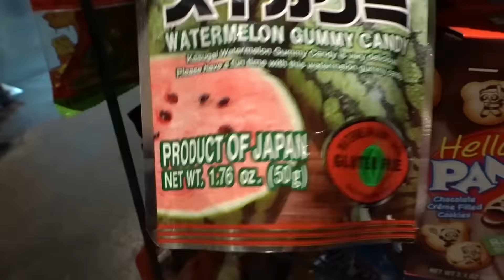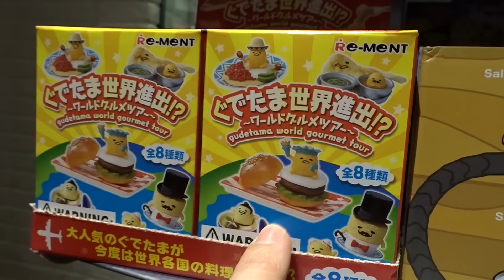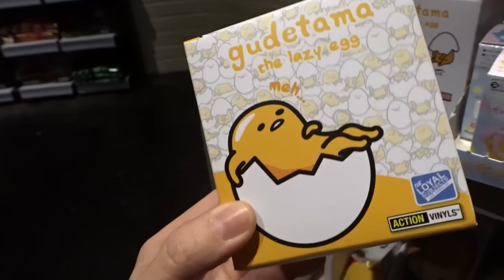GUDETAMA SQUISHIES AND SQUEEZE TOYS AT HOT TOPIC!? | VLOG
Hey guys!!

We are on the search for Gudetama squishy and squeeze toys at Hot Topic stores!!! Have you found any!?!

Some info about our family;

Mom (Lacey); 29 years old, stay at home mom, works from home, loves shopping, clothes, summer time, the beach, traveling to different places with the family, spending time with the kids, she has FOUR kids, channel name is Mommyof3xo because she created this channel a few months after she had Bernie (her third child) and does not want to change it because 1.) it could confuse people, and 2.) this is where she started out with YouTube and it is special to her in that way. She has thought about changing it quite a few times, but couldn't think of another name that is as special as where she started. Plus, she may want another child in the future 😉, so it would never be Mommyof4xo 🙂

Dad (Bernie); 29 years old, has his own business, is a shoe fanatic, likes to go to and be involved in the kid's sport events as much as possible, and be involved as much as he can be with our videos, but a lot of the times he is working and is just not able to be in our videos. He loves his family, he's a family man, and likes to spend as much time as he can with all four of our children when he is not working, or doing anything work related. Bernie is half Mexican, which makes all four of our children 25% Mexican. Which is why some of the kids have their own Mexican features and some don't. He is the father to Mya, Alayah, Bernie and Nina.🙂

Mya; will be 12 in May, a day before daddy's birthday. She is into sports, a very athletic girl, and is always on the go. A very busy child, which is why sometimes Alayah has to take over and do some videos at times because Mya is in more than one sport which is competitive, whereas Alayah's sports are more like practice and getting her ready for the next big step up. She just finished up her basketball year for her school team, and has moved on to an AAU team which you have to try out for and meet their qualifications to make it, which she did, and we are VERY proud of her! She also just joined softball. So she has a lot of practices and games coming up in the near future, some even on the same day! She loves her siblings and is a VERY good big sister to all of them. She is in 6th grade and goes to a private / catholic school. Any other questions just ask.

Alayah; 7 years old (Birthday is December), and loves sports as well. Unfortunately there wasn't a soccer team for her age range through school, and we couldn't find her a soccer team to play for this year, which she really wanted. She just started softball as well as Mya, and just finished up basketball like Mya for their school as well, although her team was more of a practice team, getting them ready for the next step up bigger team. She has severe asthma which scares us a lot especially when sick, so she has been to Children's Hospital many, many times for that when it's at its worst, and always has to have an inhaler on hand.. and a breathing treatment machine at home. She is in 1st grade and goes to the same private / catholic school as Mya. Any other questions just ask.

Bernie; 2 years old (Birthday is November), loves his sisters, is the only brother, and hopes to maybe have a brother someday in the future 😉. He loves all of his sisters soo much! He is a sweet little boy and is loved soo much by all of us. He loves coloring, SUPER WHY!, Caillou, playing outside, cars & trucks and basically does what 2 year olds do. He just started saying his full ABC's, counting, and learning his colors. He is very strong and likes to jump and climb on everything which scares the crap out of us!!! He also loves to play football. 🙂

Nina; her first birthday is July 26th which she will finally be 1. She still has a few months to go, but it will fly by! At the moment, she is only 7 months old. She is very smart says mama, dada, bubba, says and waves "Hi", and is seriously the best little baby ever. She is SO good and rarely ever cries. She is such a sweetheart and loves her mom & dad, and her sisters and brother. She loves giving kisses and playing with her siblings. She also loves SUPER WHY! just like her big brother.🙂

Mya;

duhhitzmyarae

Alayah;

duhhitsalayah

Lacey;

laceylynn8